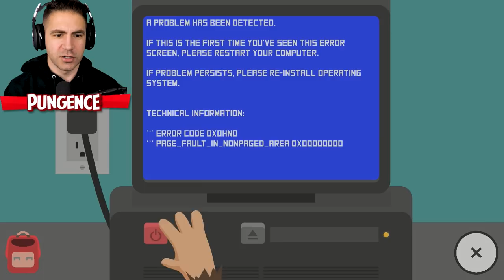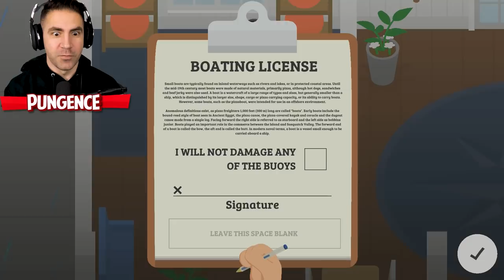I CAUGHT A GIANT SQUID! - Sneaky Sasquatch Part 11 | Pungence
Sneaky Sasquatch gameplay! Sasquatch goes fishing! Sneaky Sasquatch is a fun mobile video game on the Apple Arcade. It's kinda like Untitled Goose Game, but you play as a sasquatch, or big foot, and you steal food from people and try to not get caught by the park ranger! Let's play Sneaky Sasquatch on the Apple TV and find the pieces of the new treasure map!

Description of Sneaky Sasquatch by its developers RAC7 Games: Live the life of a Sasquatch and do regular, everyday Sasquatch stuff like:

- Sneak around campsites
- Disguise yourself in human clothing
- Eat food from unguarded coolers and picnic baskets
- Play a quick 9 holes at the golf course
- Go fishing at the lake
- Cook sausages on an engine block
- Get chased around by the park ranger
- Dig up buried treasure
- Take a driving test and get your driver’s license
- Shred some powder at the ski hill
- Buy, upgrade, and race vehicles at the racetrack
- And more!

I hope you guys enjoyed this Sneaky Sasquatch gameplay! You're awesome! :D